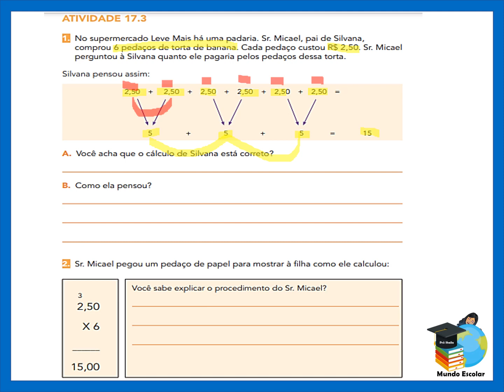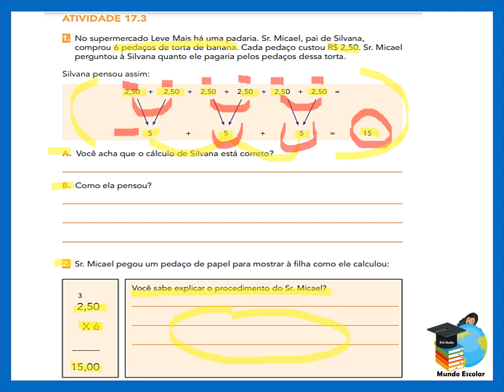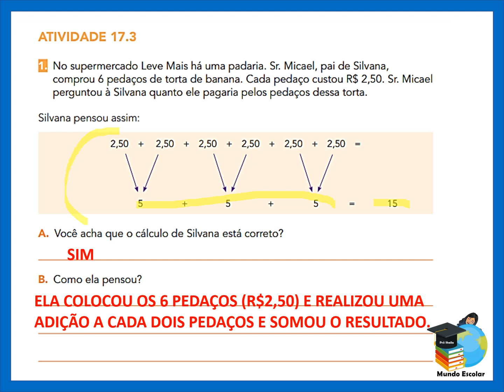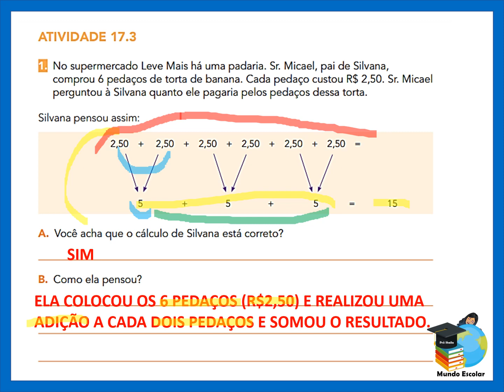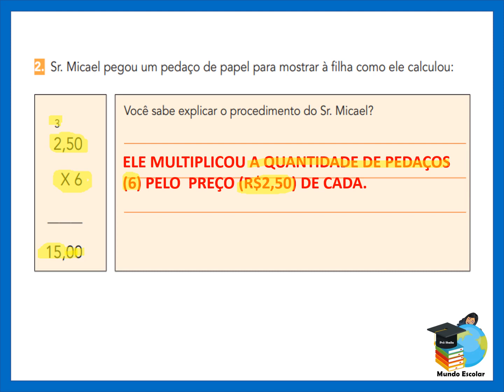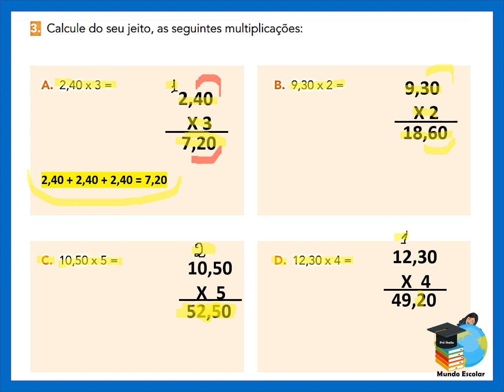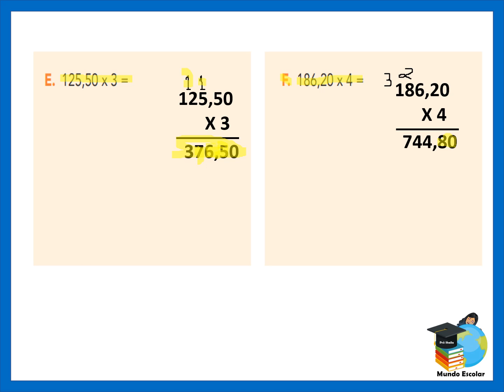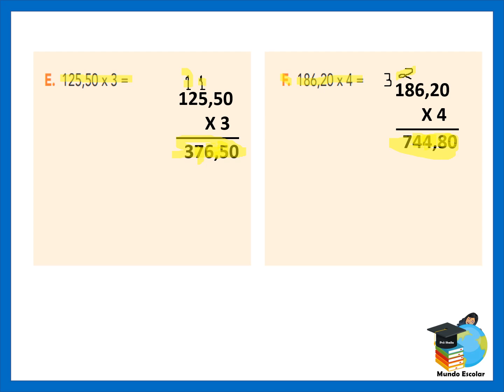EMAI 5º ANO - ATIVIDADE 17.3 (SEQUÊNCIA 17 ) VOLUME 2